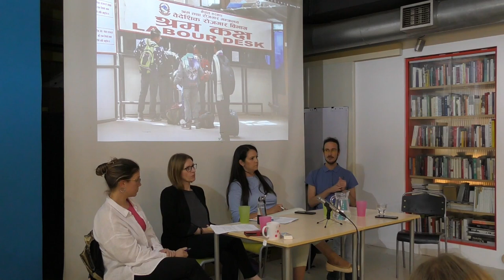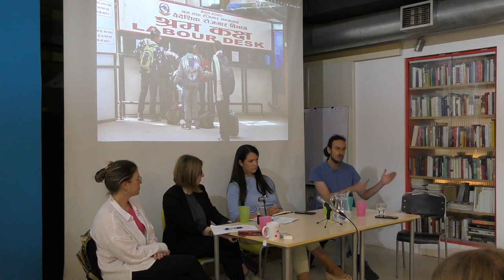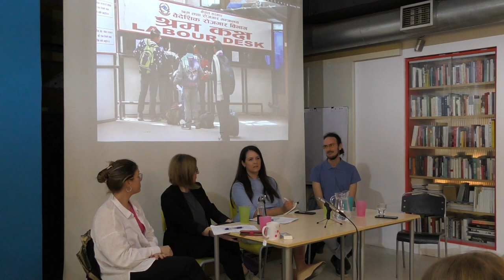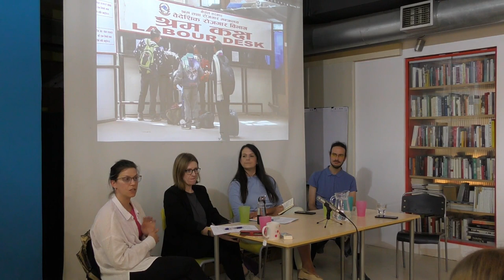Režim (radnih) migracija · iskustva, politike i promjene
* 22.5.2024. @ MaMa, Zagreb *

Na okruglom stolu smo se bavili praksama, politikama i mogućim promjenama režima radnih migracija. Usredotočili smo se na probleme s kojima se suočavaju migrantske radnice i radnici u kontekstu boravka, života i rada u Hrvatskoj kao što su nasilje i eksploatacija na radnom mjestu, kršenje prava, manjkava ili nepostojeća podrška javnih službi, rodno uvjetovano nasilje, ilegalizacija i dr. Također, među ciljevima ovog događaja je bilo i nadilaženje kategorizacije koja se temelji isključivo na administrativnom statusu.

Nizom primjera nastojali smo rasvijetliti činjenicu da je privremeno zapošljavanje radnica i radnika, primarno iz zemalja Globalnoga juga, samo jedno naličje globalnog režima upravljanja migracijama i da se politike izbjeglištva i radne migracije u mnogočemu preklapaju. O tome su najbolje posvjedočili kolegice i kolege koji se kroz istraživački, politički i humanitarni rad bave ovim i srodnim područjima.

Sudionici: Margareta Gregurović, Marija Vujeva, Luka Kos, Jakov Kolak
Moderacija: Romana Pozniak

Događaj je nastao u suradnji Multimedijalnog instituta i projekata Instituta za etnologiju i folkloristiku: Poetike i politike etnografije danas, Prekarna kultura i budućnost rada (koje financira Europska unija – NextGenerationEU).